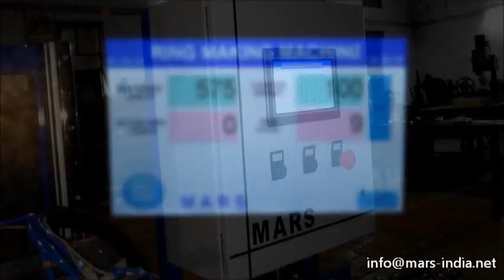Automatic Ring Making with Welding and Annealing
MARS has designed and manufactured a High Speed Ring Making and Butt Welding Machine with Annealing operation. The high tech machine is controlled by a central PLC. All the controls are on a PLC. The welding parameters can be changed online while the machine is in productions. The production can be seen on the screen. The machine diagnosis in any case of error is very simple. The machine is designed for industries where high productivity is required.